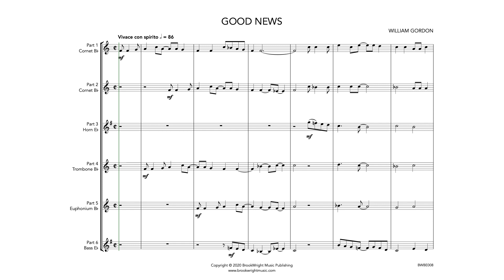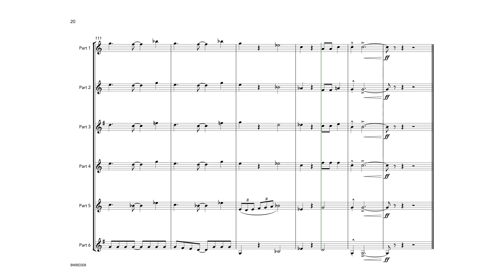Good News - Brass Sextet (Spiritual arr. William Gordon)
A bright and rhythmic treatment for brass sextet of the well known spiritual, Ain'a That Good News!, here arranged by American composer William Gordon.

The flexible instrumentation means the work can be performed by a variety of different ensembles.

Instrumentation
Part 1 - Cornet/Trumpet (includes parts in Bb & C)
Part 2 - Cornet/Trumpet (includes parts in Bb & C)
Part 3 - Horn (includes parts in Eb & F)
Part 4 - Trombone (includes treble & bass clef parts)
Part 5 - Euphonium (includes treble & bass clef parts)
Part 6 - Tuba (includes Eb & Bb and treble & bass clef parts)